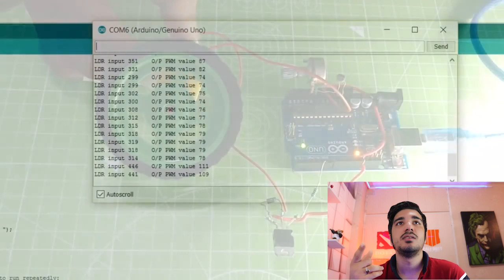بررسی 10 پروژه اردواینو (قسمت اول )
سلام به همه ی دوستان گل
این قسمت ری اکت میکنیم به پروژه های اردواینو
امیدوارم  از این قسمت لذت ببرید و اگر دوست دارید از این مدل کار ها بازم انتشار کنیم مارو حمایت کنید